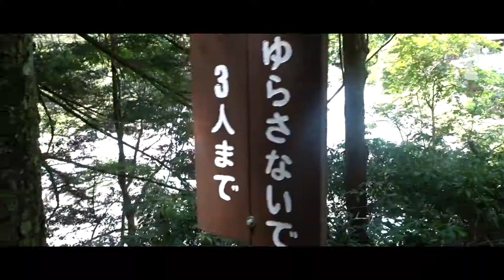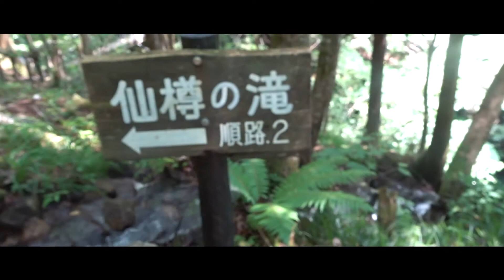Tsukechi Valley ［付知峡］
岐阜県の付知峡に行ってきました。
こんな所にこんな絶景があるとは。
吊り橋の先は行き止まり、そこは岩魚の里「峡」
お洒落な川魚料理と贅沢なシュチュエーションにNログ満足度4.5以上です。
食事の後は、これも素晴らしい秘境「不動の滝」
こちらは、パソコンの壁紙に採用です。
階段を降りていく先にある神秘な滝にイチコロです。